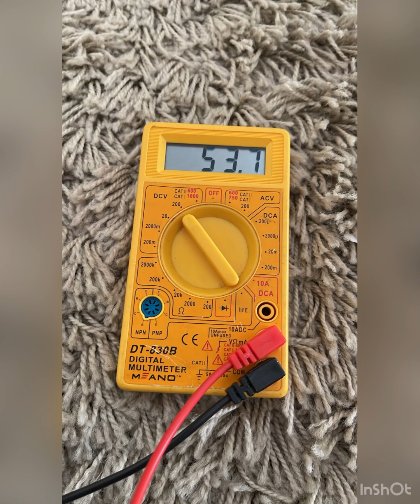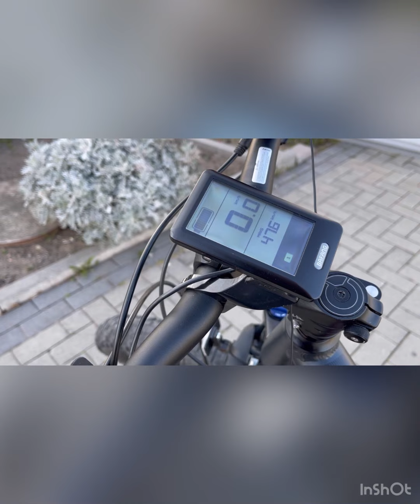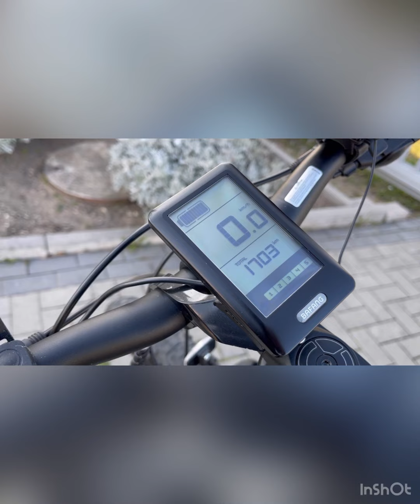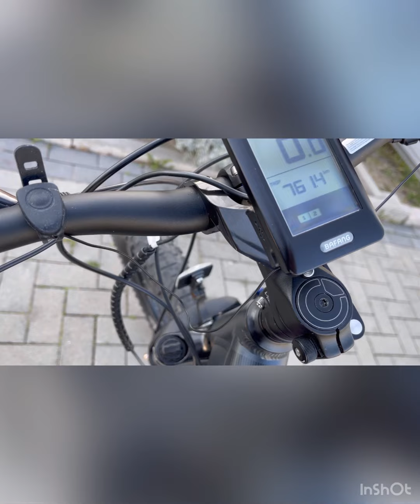Electric Bike Bicycle information / Urdu / Hindi